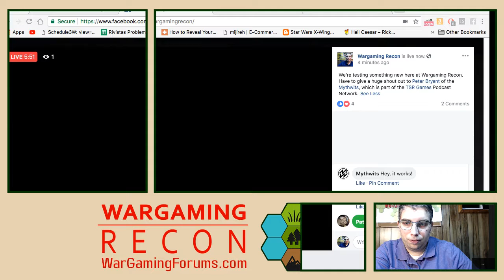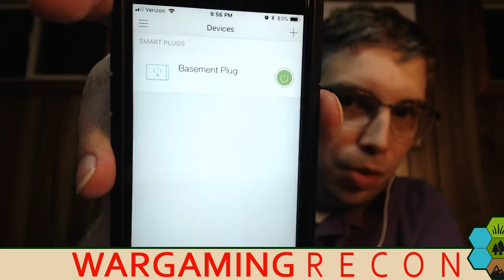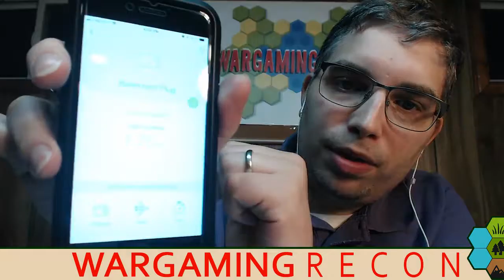Wargaming Recon Meets OBS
We're testing something new here at Wargaming Recon. Have to give a huge shout out to Peter Bryant of the Mythwits, which is part of the TSR Games Podcast Network.

2) Sta-Wet Palette by Masterson